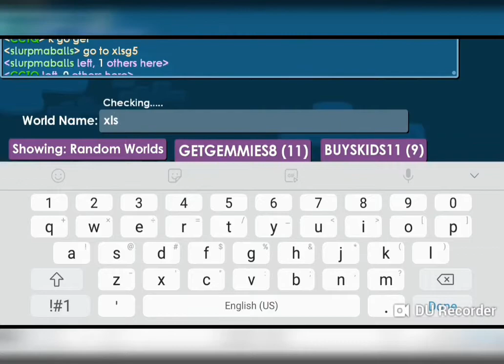catching a SCAMMER in GROWTOPIA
i shouldn't have gave him access to my world 😂 lol good thing i went back to it 😯